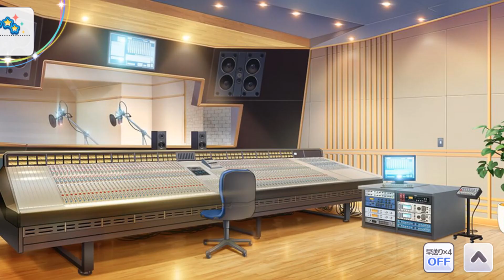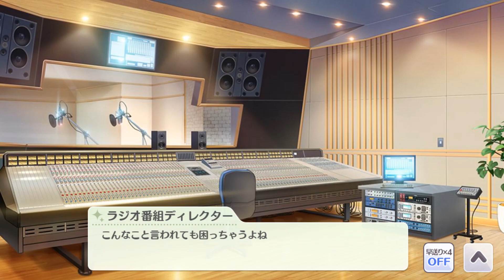【シャニマス】 (JPN)【青風、駆けていく】八宮 めぐる イベント